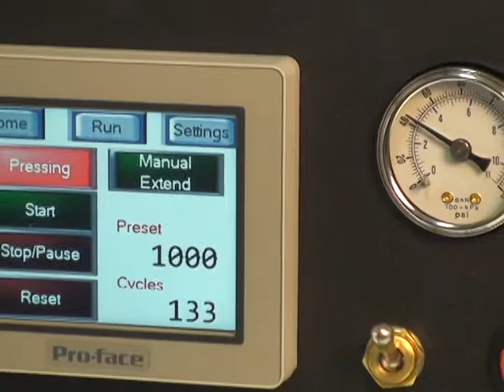Norman Tool Finger Tester and Finger Probes for Switch, Contact and Wear Testing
Norman Tool Inc. (NTI has been a Global Leader in Switch and Contact Test Equipment, as well as Abrasion Wear Test Equipment, Test Services and Supplies Since 1964.  The Norman Tool RCA Abrasion Wear Tester and its Certified Test Paper have set the standard in the coating and printing test industry.  The Norman Tool Finger Tester has also been a proven leader for Switch and Contact Testing for many years.  In addition to testing the reliability and durability of Switches, Buttons, Keypads, etc. this Finger Tester can also be used for Wear Testing. We also provide various types of Finger Probes. Insist on only Certified Norman Tool equipment and supplies and beware of the knock-offs and fakes!  Norman Tool serves large and small companies worldwide.